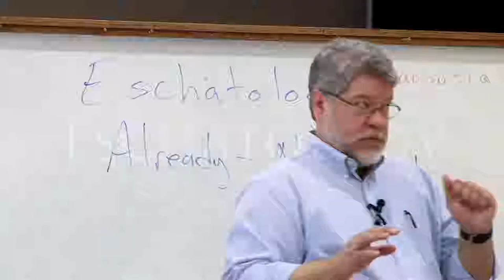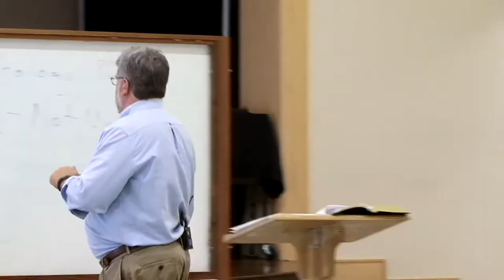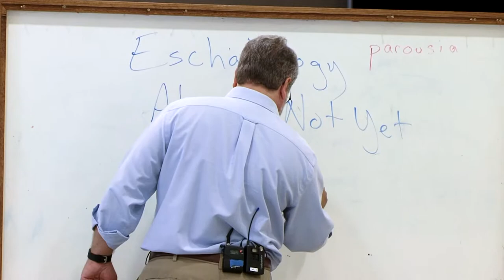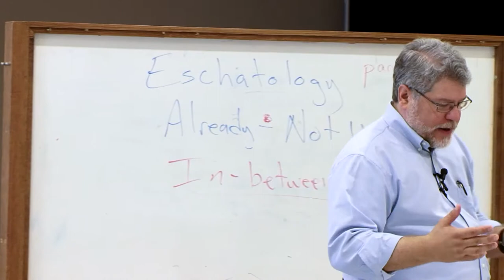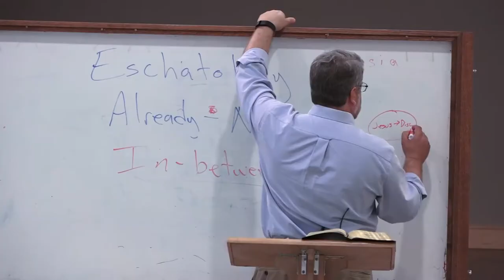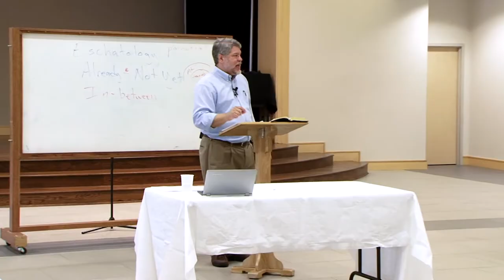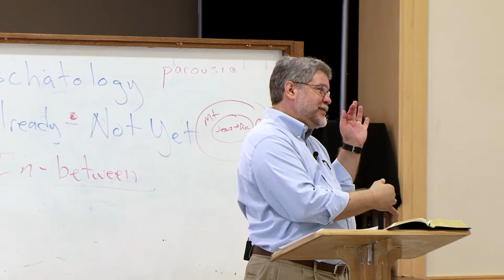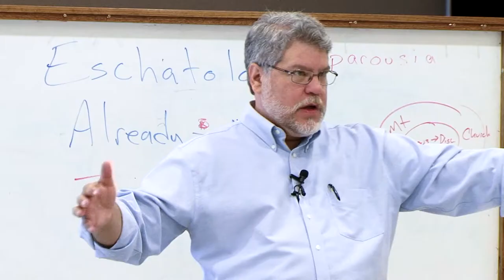Eschatology / Wes Allen - Part 5